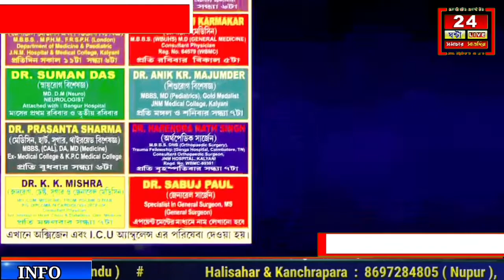কে টাকা দিয়েছে সত্যি বলুন পার্থ চট্টোপাধ্যায় কে নিশানা মদন মিত্রের